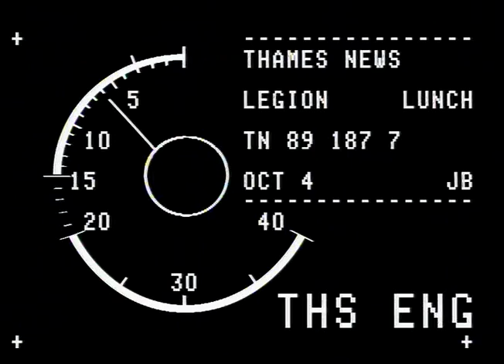TN-89-187-007.m4v | Thames News Archive Footage